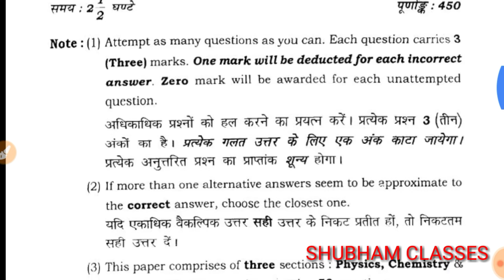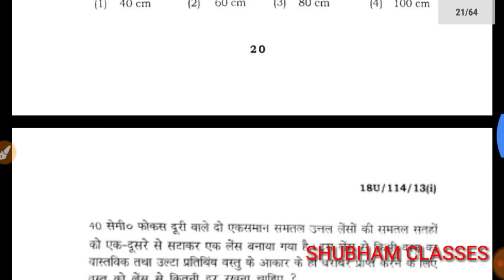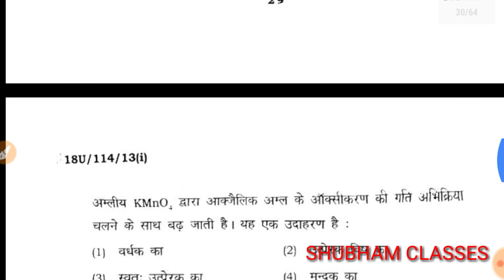BHU BSC 2018 Question Paper ,/Bhu last year papers, Bhu Entrance Exam 2019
दोस्तो इस चैनल पर आपको BHU का Crash Course कराया जा  रहा है बिल्कुल Free आप भी हमारे साथ तैयारी करे और अपनी मेहनत से BHU Entrance Exam 2019 को Qualify करे।।

यहाँ Follow करे अपने भाई को बहुत कुछ धमाका होने वाला है बेसिक से सब कुछ समझयी जाएगी तो तुंरन्त इस पर क्लिक कर के Follow करे